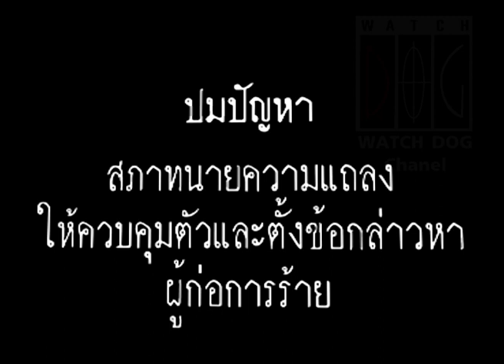สภาทนายความแถลงให้ควบคุมตัวและตั้งข้อกล่าวหาผู้ก่อการร้าย คลายปม ตอนที่ 014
รายการคลายปม ตอนที่ 014  สภาทนายความแถลงให้ควบคุมตัวและตั้งข้อกล่าวหาผู้ก่อการร้าย ?
ดำเนินรายการ ดร.เจิมศักดิ์ ปิ่นทอง อ.วันชัย สอนศิริ